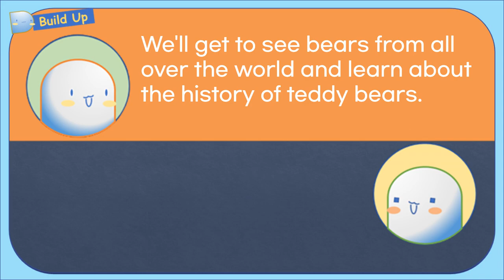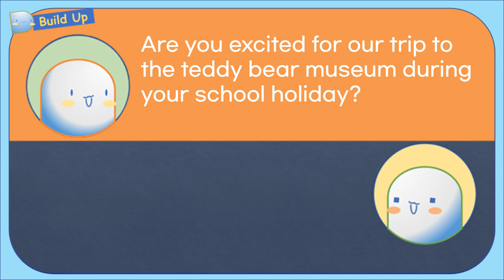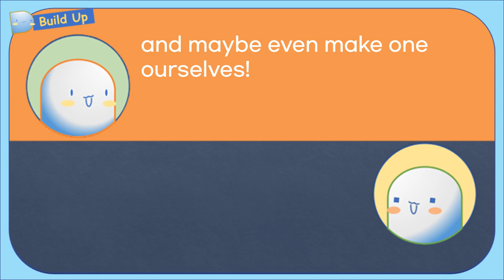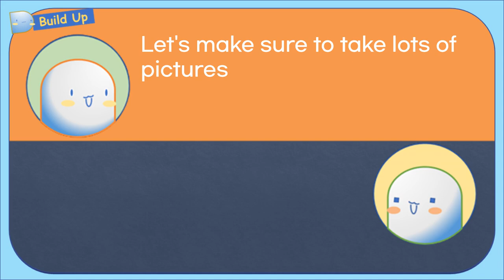Teddy Bear Museum | Short Conversation | Build up English by listening and shadowing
Listen and practice along to English Conversation to build up your skill.

Are you a fan of Teddy Bear?

A Teddy Bear Museum is a type of museum that features exhibits of teddy bears showcasing their history, cultural significance, and varieties.
It contains information about teddy bears, how they are made and how they are used in popular culture.
Some museums also have interactive exhibits, workshops, events and teddy bear shops.